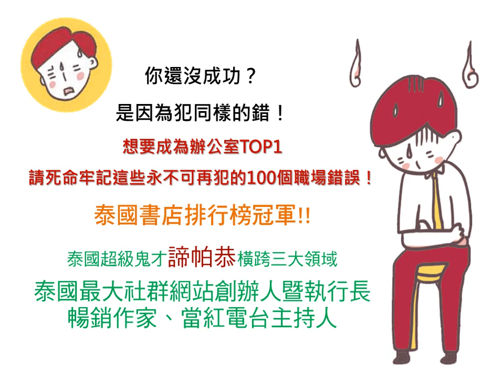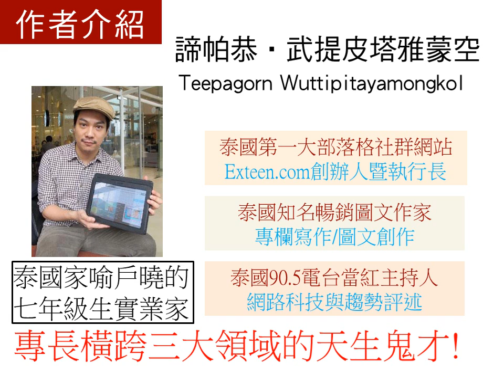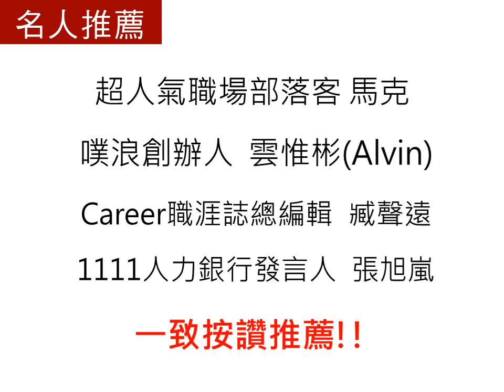繪虹＊好生活＊《100個照著做一定會失敗的方法》2012-06出版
泰國暢銷排行榜冠軍！
橫跨三大領域：泰國最大網路社群平台創辦人暨執行長、暢銷作家、電台當紅主持人
－－天生鬼才諦帕恭的創意成功學

天生鬼才－諦帕恭．武提皮塔雅蒙空
邁向成功的法則，就是從失敗開始！

一則帶有黑色幽默的插畫
搭上一段簡單的文字
絕對讓你心有戚戚焉！

每篇都是超中肯的警告
只要照著做，就會徹底掉入失敗的黑洞！

想要避開人生失敗的地雷
請牢記不可再犯的100個錯誤！

詳細資訊請上Facebook 搜尋：繪虹粉絲團